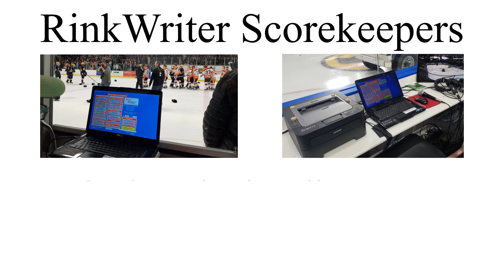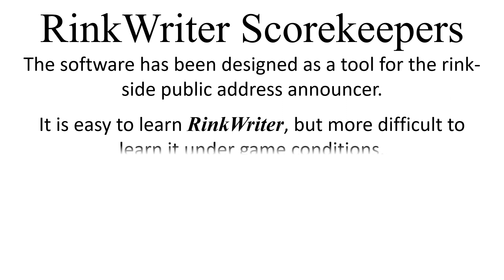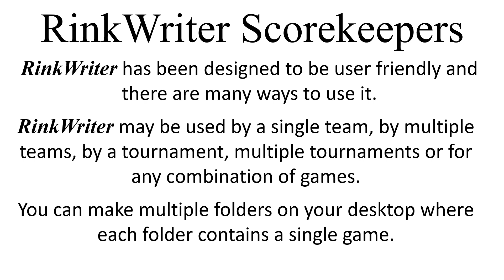RinkWriter Scorekeepers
RinkWriter Scorekeepers make it work.